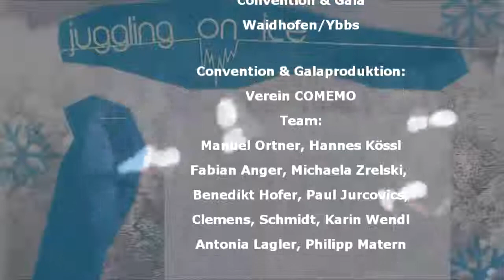Juggling On Ice Video 2012 Waidhofen/Ybbs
Jonlageconvention Waidhofen/Ybbs 2012